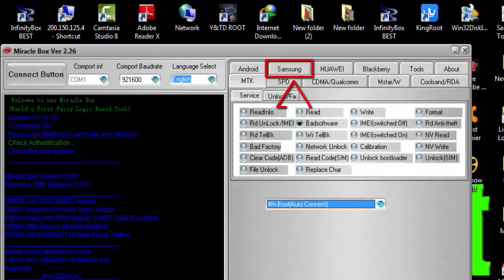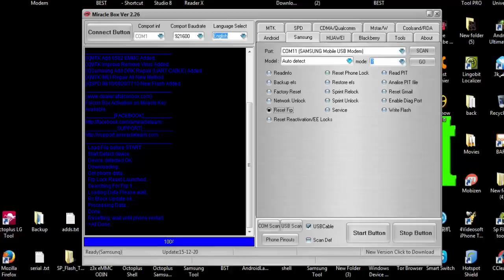Remove Google Acount/ Reset FRP By Miracle Crack 2.26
how to reset frp on samsung galaxy sm-g531h 5.1.1 and remove google acount with miracle box crack 2.26
Remove FRP lock Google account on Samsung mobiles
Disable Bypass Remove Google Account Lock FRP
Disable and Bypass Google Account Lock
Samsung SM-G531H FRP + Reactivaion Unlock